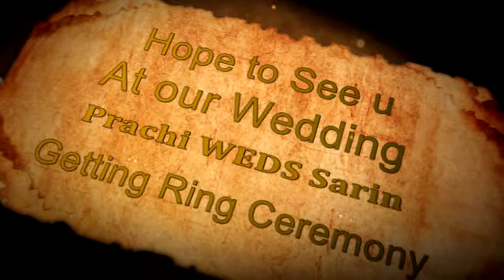Prachi+Sarin| Ring Ceremony | Date 12/02/2021 | Engagement Invitation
NewJourney#EngagementInvitation#Invited​ you all